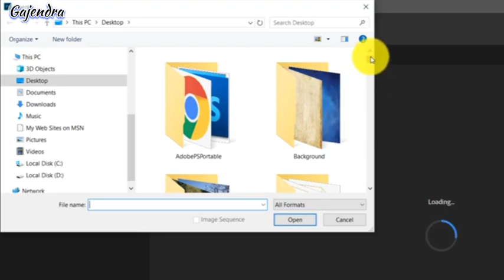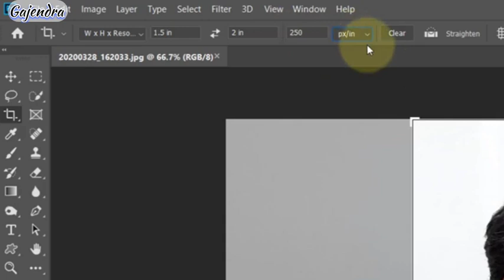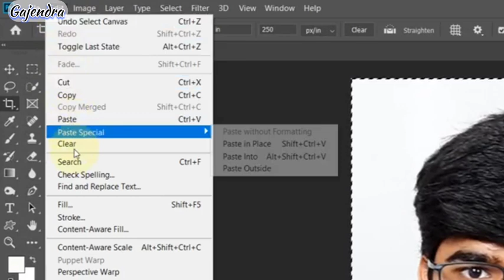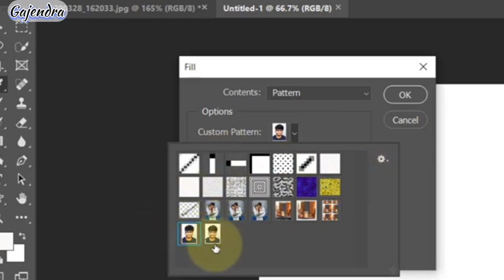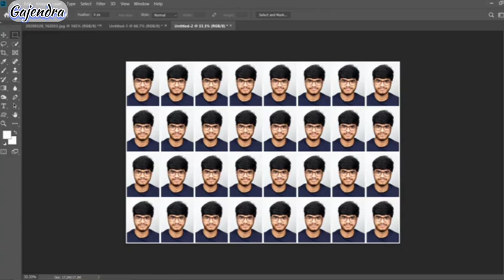How to Make Passport Size Photo | Complete Guide | complete Steps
Is video mein hum step-by-step samjhayenge ki kaise aap photoshop mein photo ko sahi tarike se adjust kar sakte hain, saath hi hum aapko batayenge ki kaun si settings aur tools ka istemal karna hoga passport size photo ko print karne ke liye.

Agar aapko bhi apne passport size photo banane aur print karne mein kisi tarah ki pareshani ho rahi hai, toh yeh video aapke liye perfect hai. Is video ko dekhiye aur apne passport size photo ko aasani se taiyaar kijiye aur print nikaliye.